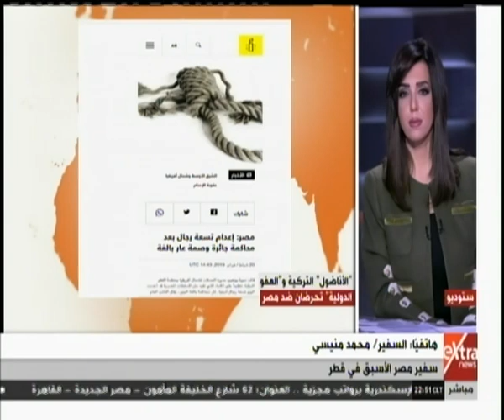نقاط ساخنة| محمد منيسي: المنظمات الحقوقية الدولية عليها إخطار سلطات الدولة قبل إجراء أي بحوث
نقاط ساخنة| قطر وتركيا.. دعم لا يتوقف للإرهاب | 20 فبراير 2019

ضيوف الحلقة
هبة جمال الدين - أستاذ العلوم السياسية
أشرف أبو الهول - مدير تحرير جريدة الأهرام